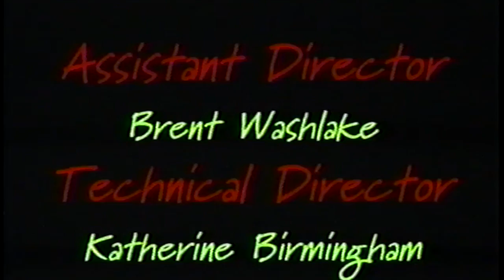The Dragons "Loaded" "Cheers to Me" Junk Records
This was a video we made at San Diego State University with the Film Department for "Loaded" off the Junk Records release "Cheers to me". Mario Escovedo, Ken Horn, Jarrod Lucas, and Steve Rodriguez.